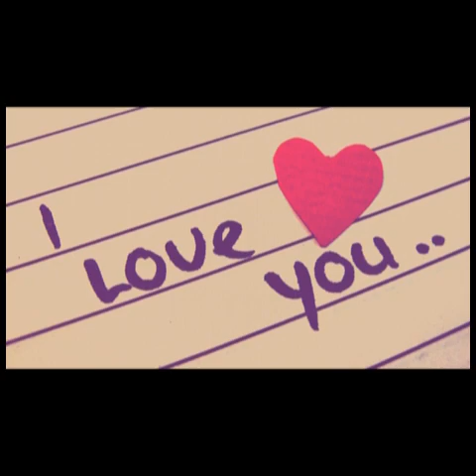DJ NICO VLP - MUSICA ECLETTICA E.P. (Mix Video Preview)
Musica Eclettica è un E.P. contenente diverse tracce, tra cui: bootleg, bozze, brani mai completati al 100% e inediti finiti. Musica Eclettica si sviluppa in diversi scenari, addirittura cinematografici che sfociano in musica. Le tracce sono 15 ed è disponibile gratuitamente / offerta libera.